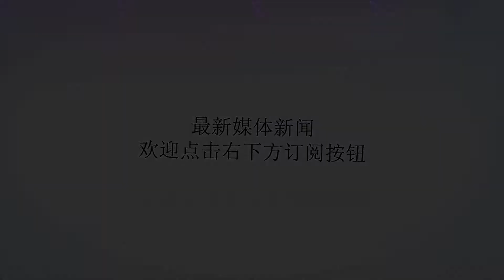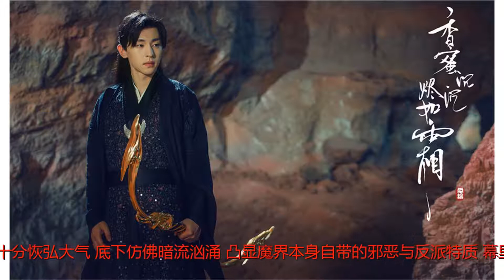弄啥嘞？《香蜜》开播，旭凤变乌鸦，锦觅翻译方言6到飞起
谢谢！原标题：弄啥嘞？《香蜜》开播，旭凤变乌鸦，锦觅翻译方言6到飞起由杨紫、邓伦主演的《香蜜沉沉烬如霜》终于在8月2日首播，一个是葡萄美人，一个是从天而降的凤凰，本是郎情妾意，好一对登配的恋人，可惜一颗陨丹横亘在二人中间，让锦觅和旭凤三世轮回，恩怨痴缠，守望千年。《香蜜》一开播便迎来“开门红”，仅仅上线15分钟，网络播放量就破亿！这速度，简直杠杠滴！作为一部大制作的古装神话剧，首播伊始，在吃瓜群众还没有了解清楚剧情脉络的时候，看的自然是电视剧的画面、特效、服化道等等，这些能够看得见赏得到的美图。在特效视觉上，《香蜜沉沉烬如霜》一出场，就赢得了观众的阵阵好评！杨紫饰演的锦觅刚刚在百花宫出生，百花宫的外景被紫色花海包围，透露出一股高贵且典雅的气质，很是符合花神的身份。宫内，花瓣飘香，灵力汇聚到花神孕育的胚胎上。场景画面唯美灵动，为特效疯狂打call啊，特效何止5毛啊，可以在后边加N多个零都不为过！花界已经这么美了，仿佛人间仙境。作为神仙居住的天界，自然是更加仙了。夜晚的天庭，云朵层峦叠出，星宿闪耀，百鸟翱翔。这场景，蓝色又神秘，是不是美到只有梦里才会出现！白天的天界，祥龙腾飞，宫殿高耸，彰显着天界神圣不可冒犯的威严。魔界走的是暗色系，但是视觉特效做得也十分恢弘大气。底下仿佛暗流汹涌，凸显魔界本身自带的邪恶与反派特质。幕里网友对这高级到爆炸的视觉特效赞不绝口：“给后期团队加鸡腿！”有了出众的视觉特效与唯美画面，刚开播的《香蜜沉沉烬如霜》在剧情上也广受好评，亮点、萌点和笑点，一个都不少哇~别家电视剧，男女主的相遇都是在樱花雨下，或是断桥残雪边，在浪漫唯美的场景下一见钟情。《香蜜》里，锦觅和旭凤的相见，却是这样的……旭凤真身是凤凰，在浴火七七四十九天时，涅槃到一半被人暗算，从天而降，落到花界的水镜里，被锦觅捡到。在锦觅一口断定它是只“乌鸦”后，这只烤焦的鸟被锦觅埋在土里，希望它也能像花一样，有了土壤的肥料和水的滋润，重新活起来。咳咳，涅槃成“乌鸦”，这恐怕是旭凤再也不想回顾的黑历史了。相遇的桥段设计如此有趣，接下来的剧情更是让人看得开心大笑。天真呆萌的锦觅巴巴地求旭凤带她离开水镜，旭凤拗不过她的哀求，将她带到天界。美颜盛世的锦觅在天界真的是迷倒一众神仙。被夸长得好看，颜值真的是“招蜂引蝶”呐，锦觅毫不谦虚地说，这是我作为花界一份子的本分，应该的。你美你有理，锦觅真的是可爱本爱了。锦觅跟着旭凤参加升仙府的考核，只要一听到不同地方的方言，锦觅的吃货属性就显露无疑。想要在天界有好吃的，就得把才华展示出来。锦觅在仙界考核上，因为精通方言，成为新晋“仙界翻译官”。一句“弄啥嘞”，也太有喜感了，旁边的旭凤听得一愣一愣的。这年头当神仙也不容易，还要学方言，锦觅考虑一下，在天界开个方言教学班呗。虽然是刚刚开播，锦觅和旭凤这对CP，也开始毫不吝啬地给观众撒糖了。旭凤被女装的锦觅美得惊呆了，面上是羞涩的小表情，心里则是暗爽得不要不要的。旭凤乘胜追击，为了让锦觅更加崇拜自己，洋洋得意地给锦觅看自己的战利品。可惜，两人根本不在同一个频道，在锦觅看来，此举是在杀鸡给猴看呐。旭凤殿下，追妻可不是这样追的哦~不急，千年爱恋纠缠，小编我已经买好追剧必备零食，坐等你俩最后的相守一生！